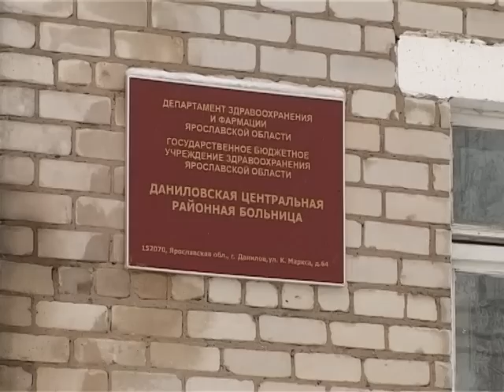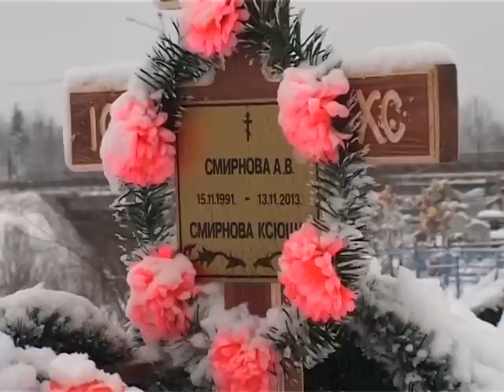В Пречистом умерла роженица